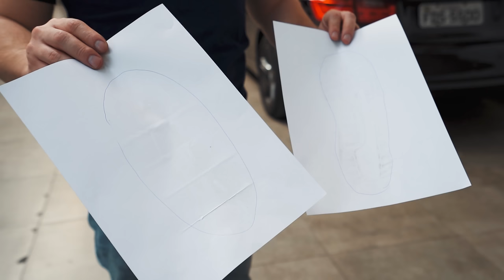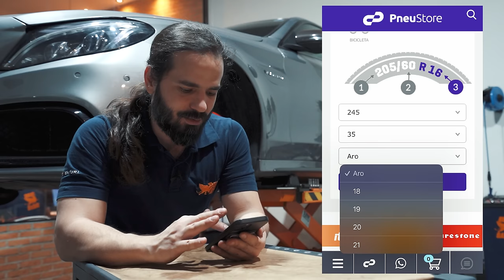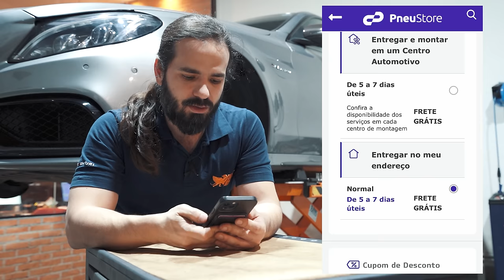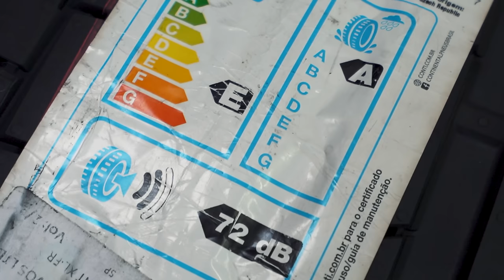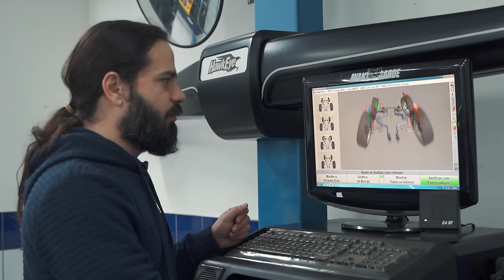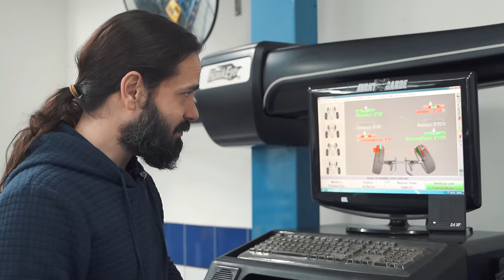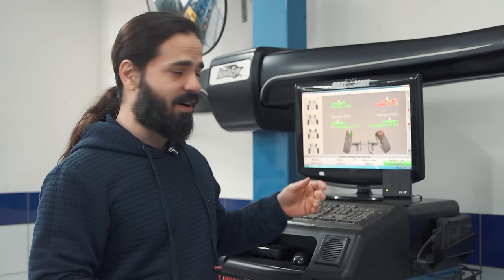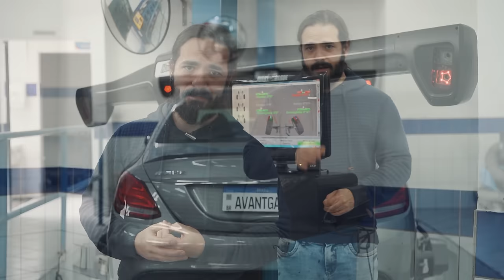O que nunca te contaram sobre PNEUS... e tudo que vem junto na hora da troca. Guia Definitivo AvantG